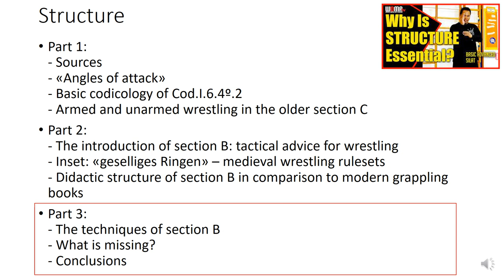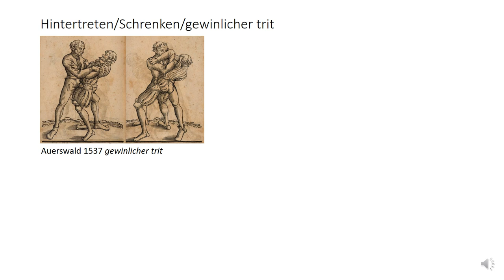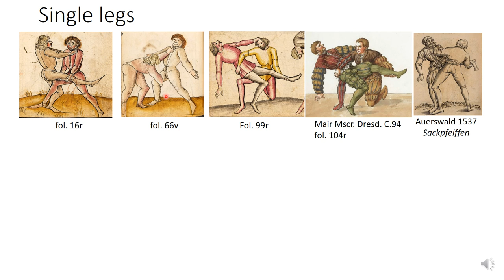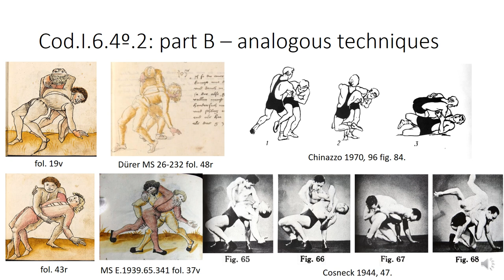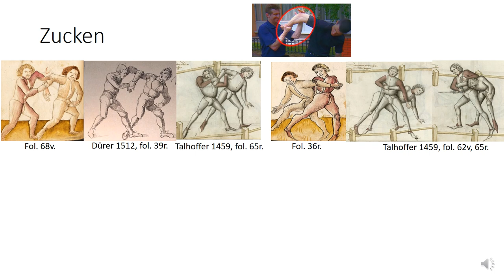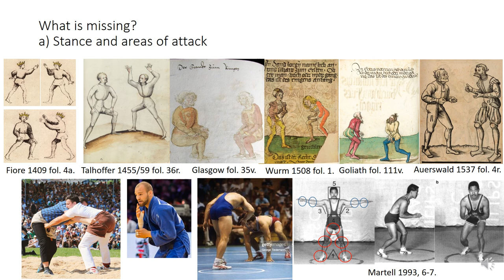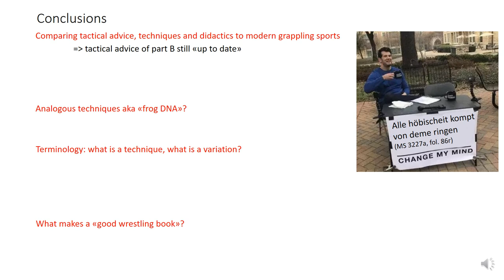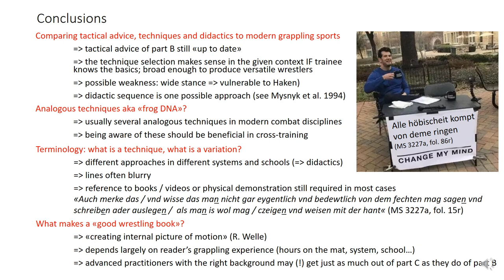Elias Flatscher - das Ringen will haben dreyerlay - Part 3/3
das Ringen will haben dreyerlay» – Re-evaluating the wrestling sections of Cod.I.6.4º.2

Lecture
Source: Codex Wallerstein – Cod.I.6.4º.2
Codex Wallerstein /Baumann’s Fechtbuch / Cod.I.6.4º.2is widely acknowledged to be one of the most important, if not THE most important sources on combat wrestling in 15th century Germany. The older section (1420ies/30ies) is possibly unjustly often overlooked in comparison to the younger section (1470ies) which features concise tactical advice, fairly extensive technique descriptions and dynamic illustrations. The lecture will attempt to contextualize both sections, analyze their didactic structure, techniques (some of which are admirably dirty) and tactical hints, both in comparison to other contemporary sources and common techniques in modern combat sports (hint: ALL of them are still taught today in one variation or another, but quite a few are only taught [!] as fouls). We will further analyze the possible role of modern grappling disciplines for HEMA cross-training and give a short overview on the importance of wrestling in WWI and WWII combatives.

About the lecturer- Elias Flatscher
Elias Flatscher has trained and competed in Greco-Roman wrestling (Russian and Nuremberg schools) and Freestyle wrestling (Dagestani school) in Germany and in the Austrian Bundesliga (seasons 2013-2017), cross-training in Judo, SAMBO, Sumo, Ranggeln and Schwingen and coaching grappling for a variety of martial disciplines (youth wrestling, MMA, BJJ, HEMA). He doesn’t hold any rank in any martial art, but may just be the most evil whitebelt you’ll ever meet. In HEMA, he has been focusing on the wrestling sections of Fiore, Monte, the “Blume des Kampfes” and the “Nuremberg” groups of treatises, leading to a number of international workshops and a paper on the wrestling sections of Cod.I.6.4º.2 published in the companion volume to HEMA bookshelf’s “Baumann” facsimile. When he’s not doing something wrestling-related, he currently works as a post-doc for medieval archaeology at the University of Zurich.